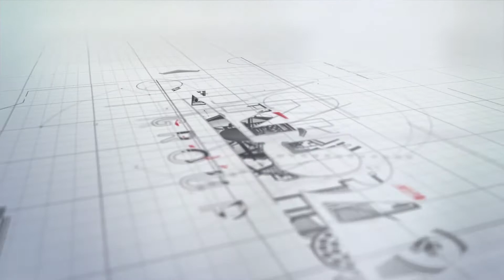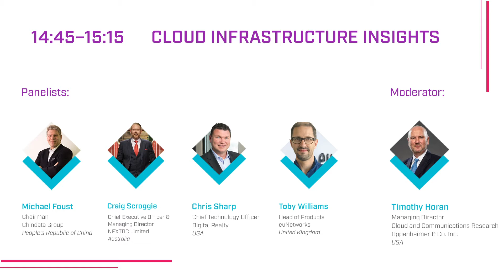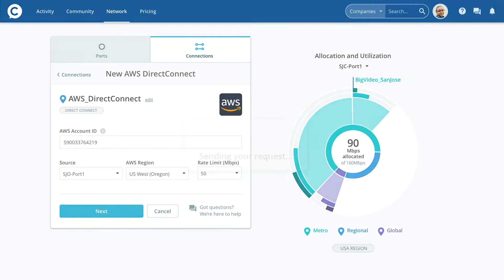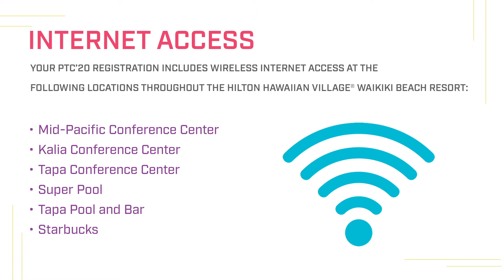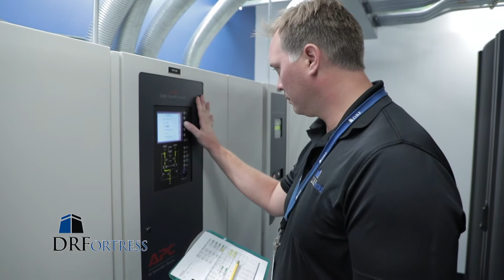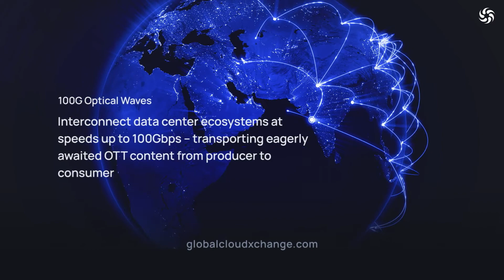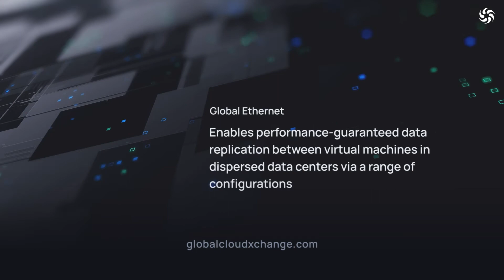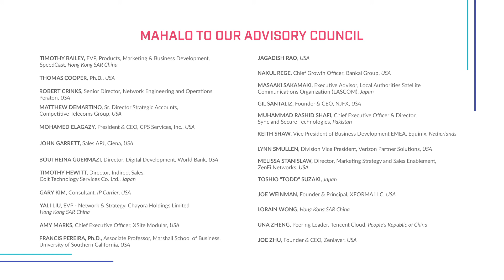PTC’20: Show for Monday, 20 January 2020